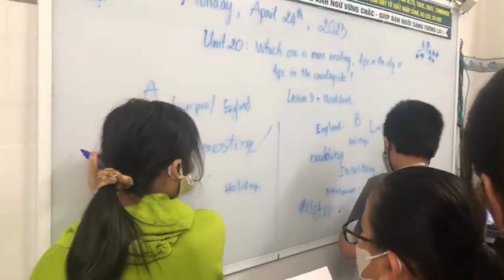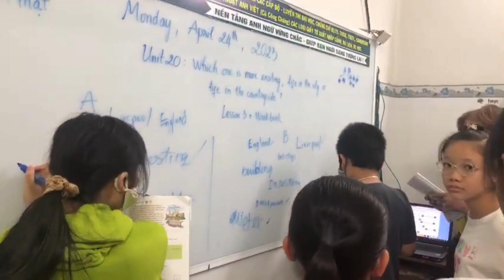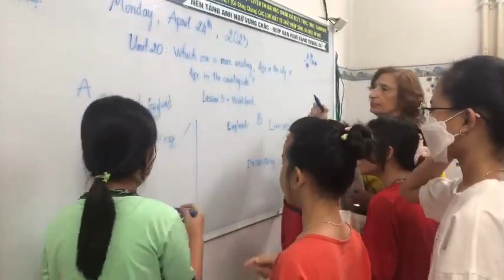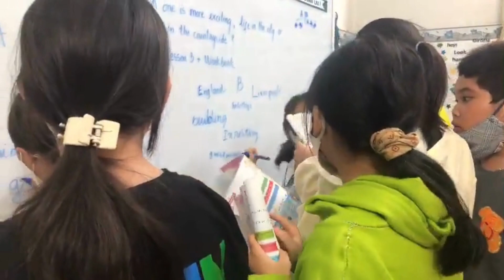NVEC1-ET1B-A lesson with mrs Cathy